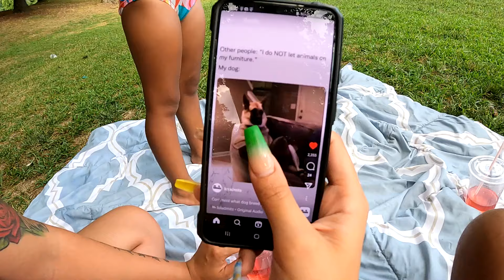I can't believe my nephew did this to us